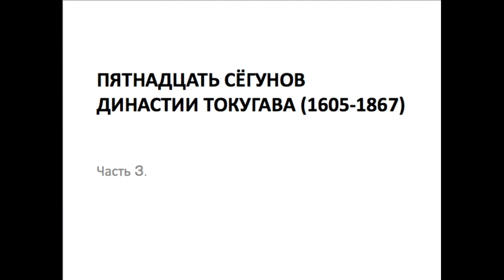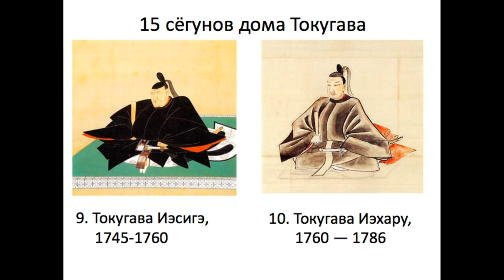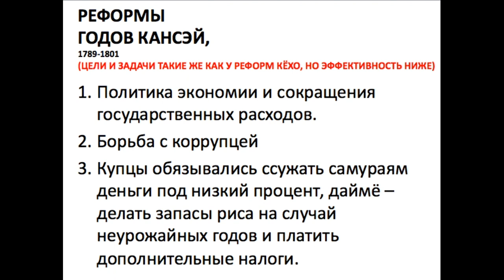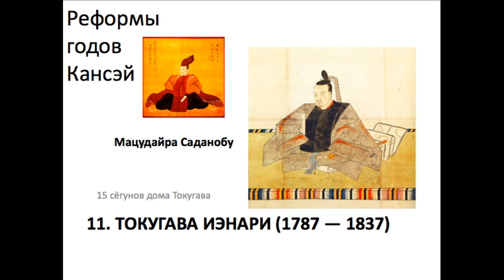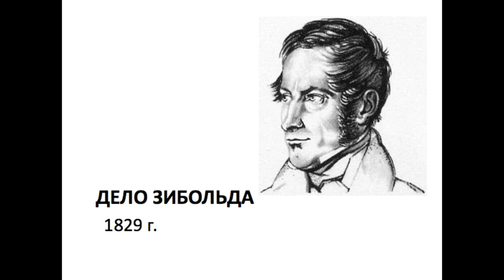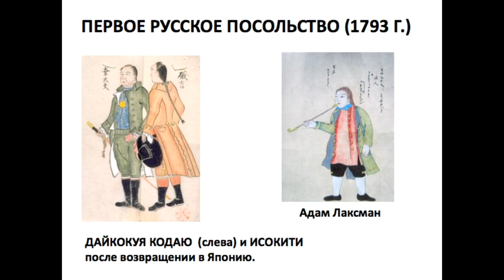Япония периода Эдо. 15 сёгунов династии Токугава. Часть 3.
История Японии.